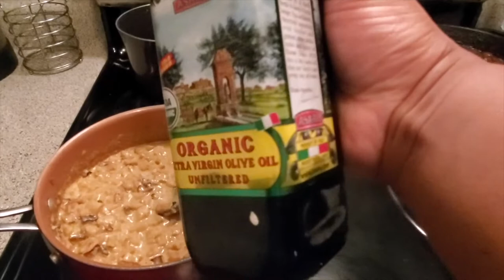COOKING LIKE A BALLER A BUDGET EP.7 BOMB ASS BBQ BURRITOS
WHAT HAPPENS WHEN BBQ AND MEXICAN FOOD MAKE LOVE AND HAVE A BABY
WHAT YOU HAVE IS A BBQ BURRITO
ENJOY MY FOOD FREAKS!!